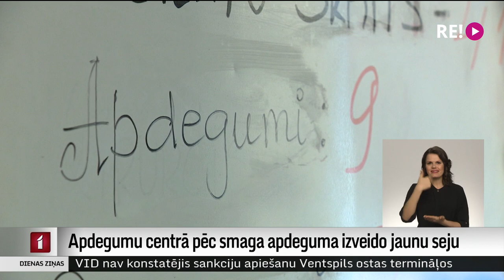Apdegumu centrā pēc smaga apdeguma izveido jaunu seju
Valsts apdegumu centra mediķiem pirmo reizi Latvijā izdevies atjaunot seju un kaklu pēc ļoti smaga un dziļa apdeguma. Paciente 12 procentus apdegumu guva sadzīves negadījumā, taču līdz šim pacienti ar tik smagi skartu seju, kaklu un elpceļiem neizdzīvoja. Taču, tā kā sieviete no attāla Latgales nostūra uz Rīgu tika atvesta diennakts laikā, mediķiem izdevās viņu ne tikai glābt bet arī izveidot jaunu seju. Plašāk – Aijas Kincas reportāžā.